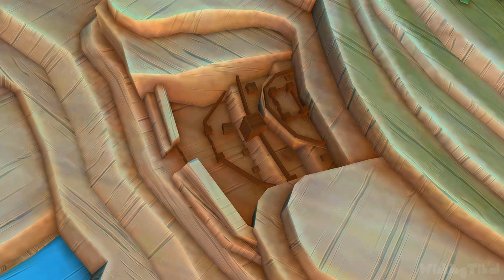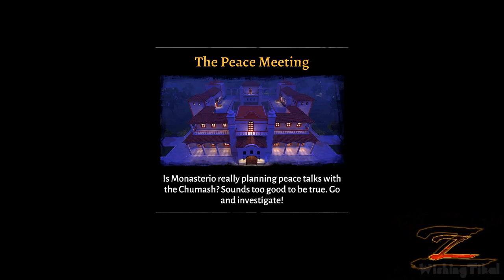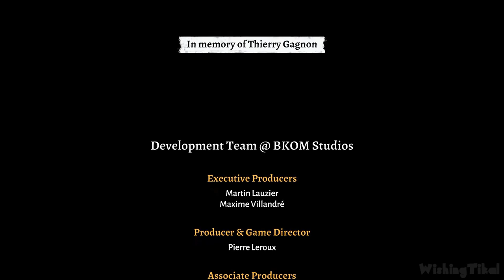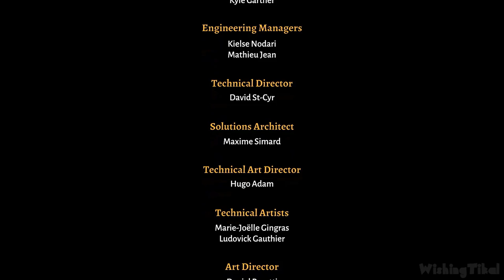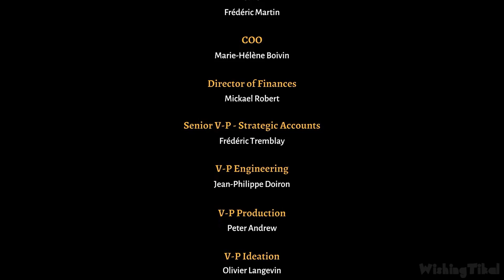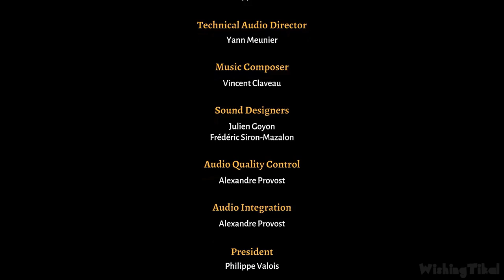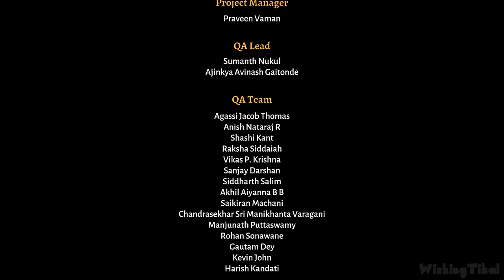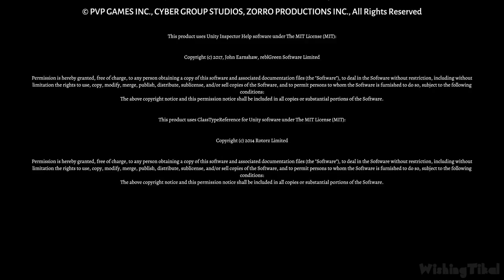Zorro: The Chronicles FULL GAME Longplay (PS4, PS5)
Zorro: The Chronicles Walkthrough for PS4, PS5, XB1, Switch & PC, showing the player  how to complete all missions and objectives and play through the full game. Played, recorded and edited (removed loadings, mistakes, etc) by myself to make my own original walkthrough